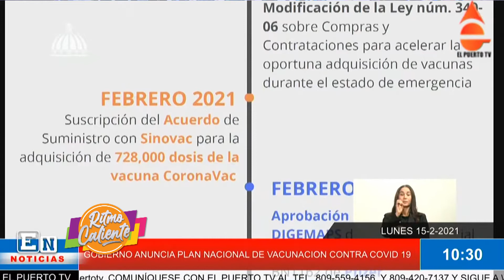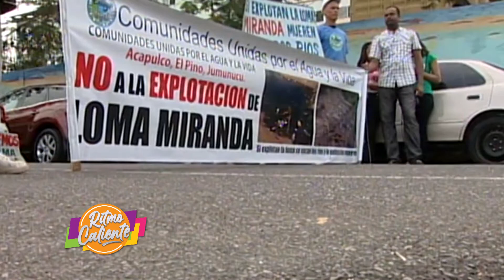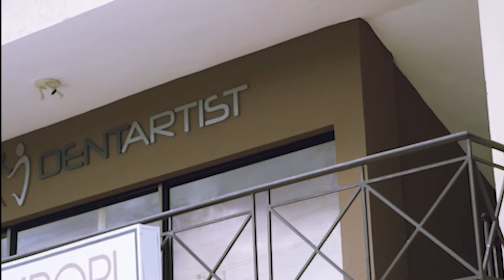RITMO CALIENTE TV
POR SUPER CANAL 33 Y SUPER CANAL CARIBE
EE.UU. 12M Y REP. DOM. 1 PM.
JOSE DE LOS SANTOS (EL KIMBA)
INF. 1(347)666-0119